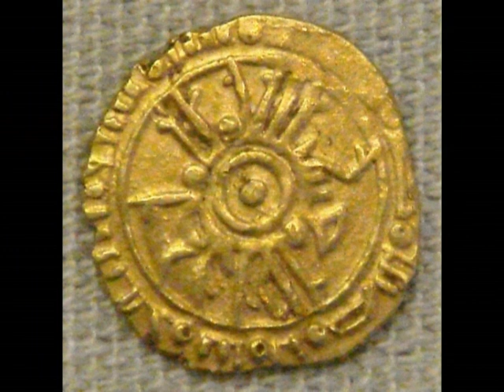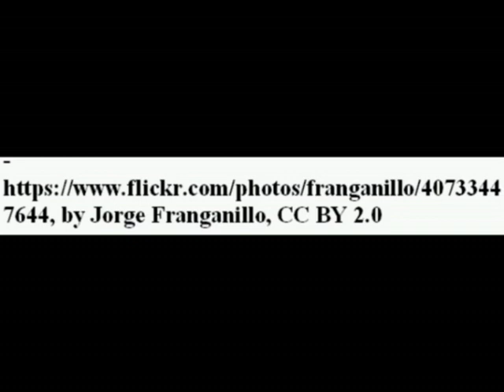The Norman Kingdom of Sicily: an unique monarchy